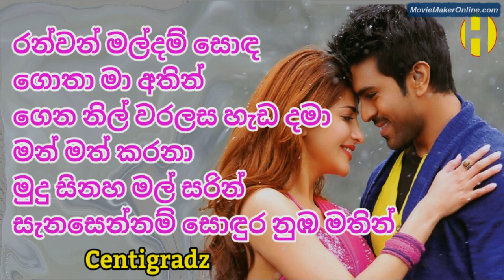Ranwan Maldam ~ Centigradz ~රන්වන් මල්දම් සොඳ ගොතා මා අතින් ගෙන නිල් වරලස හැඩ දමා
රන්වන් මල්දම් සොඳ ගොතා මා අතින්
ගෙන නිල් වරලස හැඩ දමා …
මන් මත් කරනා මුදු සිනහ මල් සරින්
සැනසෙන්නම් සොඳුර නුඹ මතින්

සැනහෙන්නම් සොඳුර නුඹ මතින්

ඔය මදු පහසෙ දැවටෙන්න මගෙ ජීවිතේ
සඳ කිරණක්ව සරසන්න මගේ ආදරේ
මට පවසන්න ඔය නෙතගෙ බැඳි ආදරේ
මගෙ හිත තාම නුඹ ගාව රැඳිලා තියේ

තුරුලට රැගෙන ආදරෙන් සිඹිමින්
හැඟුමක පැහැය නුඹෙ දෙතොලෙ තබමින්
හෙමිහිට ළමැද මත හුස්ම තබමින්
සෙනෙහස පතමි නුඹෙ දෑලෙ රැඳෙමින්

යහනක සතපවන සිහින දකිමින්
මියදුනු සඳක නුඹ පතමි ස්නේහෙන්

                   Centigradz